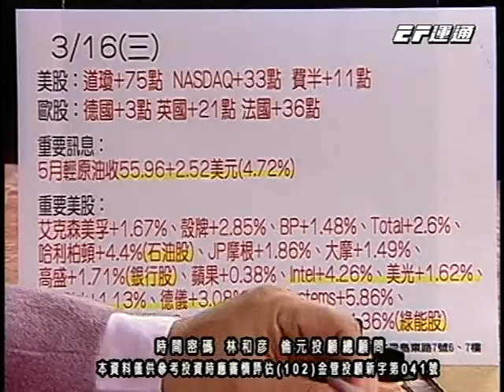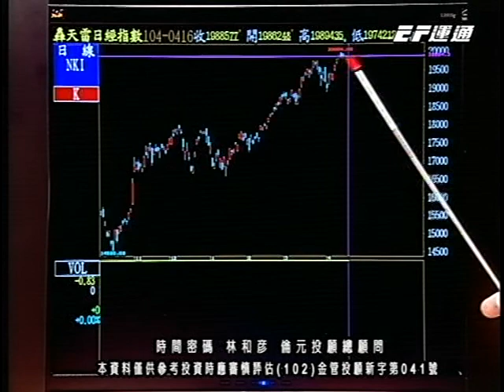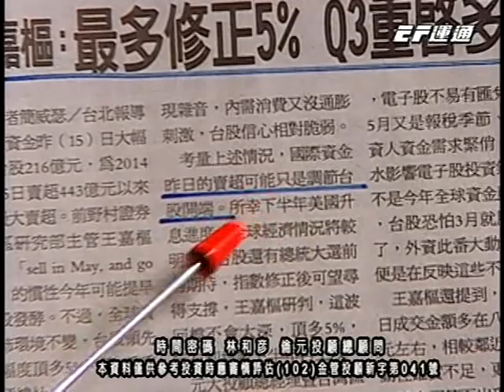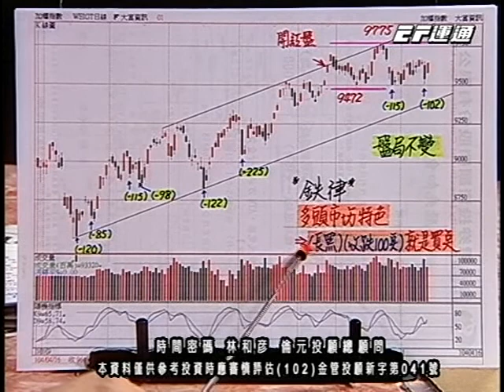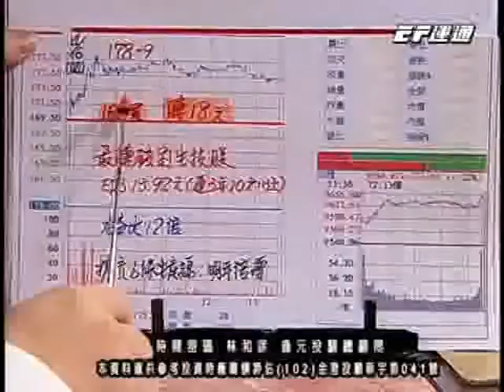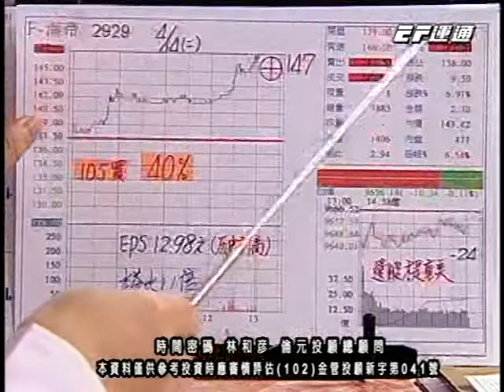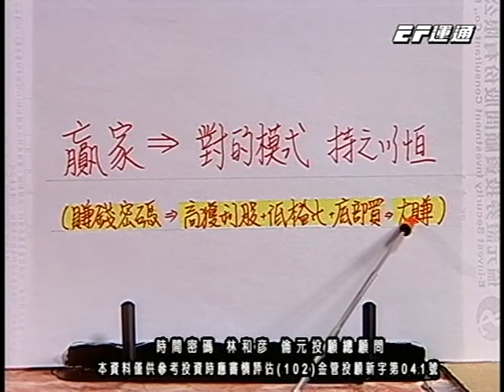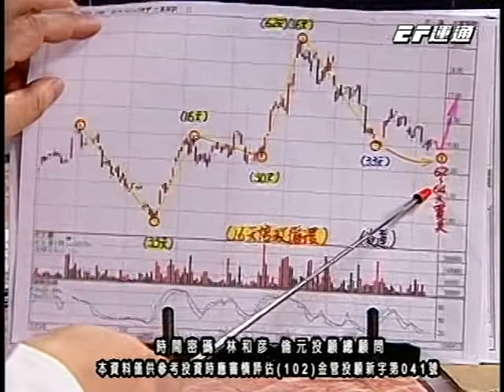20150416 1830 林和彥 時間密碼